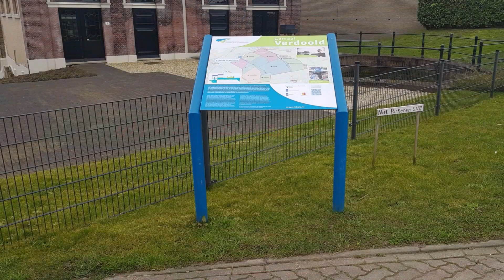Jeugdbestuurder legt uit: Gemaal Verdoold in Gouderak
Inco de Jong, jeugdbestuurder van het hoogheemraadschap van Schieland en de Krimpenerwaard gaat de komende tijd langs een aantal bijzondere plekken in ons gebied.

De vorige keer was hij bij de dijk die het laagste punt van Nederland beschermt: de Schielands Hoge Zeedijk. In zijn toer langs bijzondere plekken in ons gebied staat jeugdbestuurder Inco vandaag in Gouderak bij Gemaal Verdoold, het oudste nog werkende gemaal van ons waterschap.

Inco de Jong: “In deze serie filmpjes laat ik jou zien wat ik mooi vind aan mijn waterschap. Kijk je mee?”